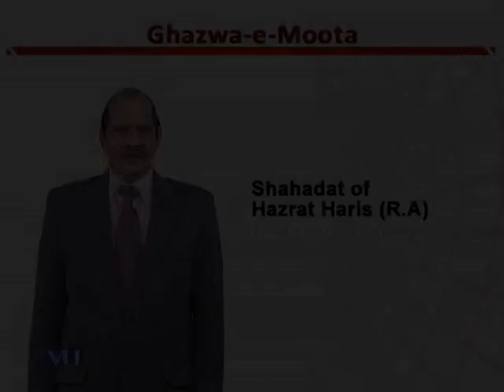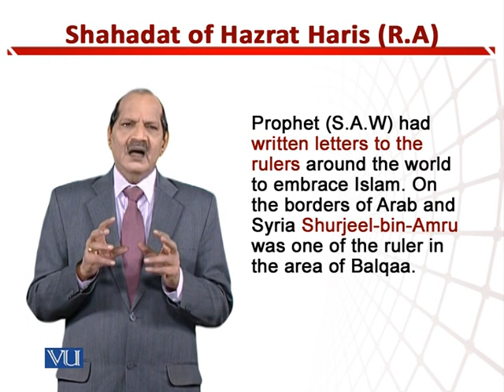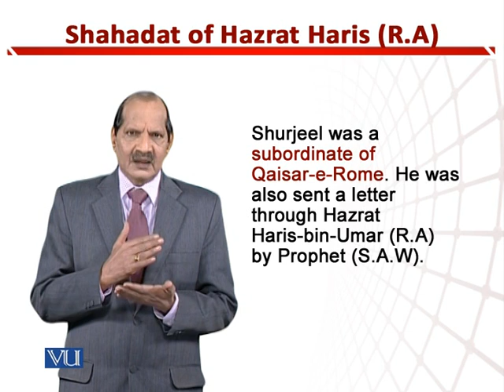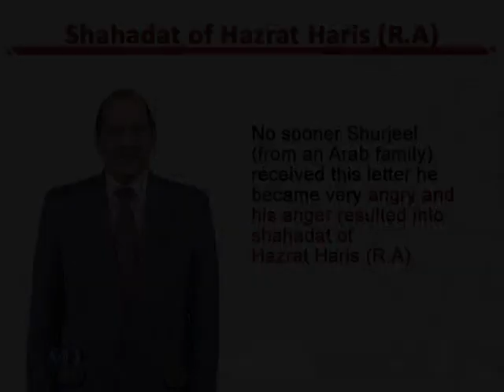Shahadat of Hazrat Haris (R.A) | Teaching of Social Studies & Islamiat in EYE | EDU306_Topic180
Topic180: Shahadat of Hazrat Haris (R.A),
By Dr. Zafar Cheema